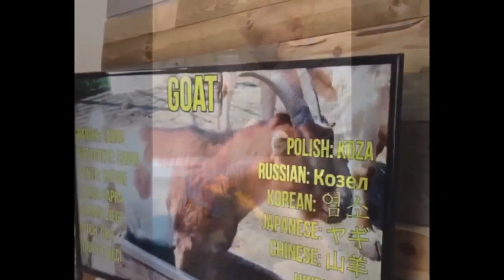Brie and Baby Three: Social Distancing allows for more quality time as parents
The reason is scary to think about, but social distancing is forcing us as a country to slow down. It’s giving families the opportunity to spend quality time together.